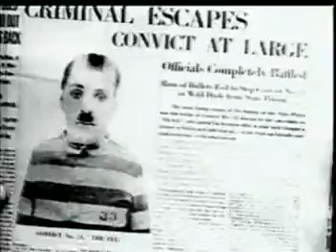The Adventurer | Charles Chaplin | 1917 Full Movie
Charlie Chaplin's 62nd Film Released Oct. 22 1917

The Adventurer is a short comedy film written and directed by Charlie Chaplin. It is the last out of the twelve films made while he was under contract for the Mutual Film Corportation.

Chaplin plays an escaped convict on the run from prison guards. He falls into favor with a wealthy family after he saves a young lady (Edna Purviance) from drowning, but her suitor (Eric Campbell) does everything he can to have Chaplin apprehended by the officials.

The film also stars Henry Bergman, and Albert Austin, and marked the final film of his co-star Eric Campbell who would be dead before the end of the year in a drunk driving accident.